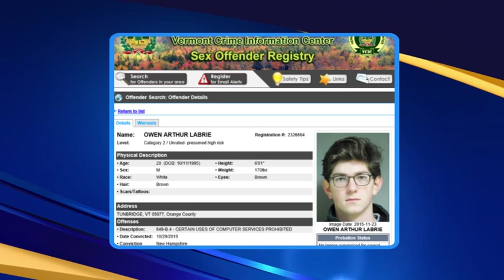Labrie appears on sex offender registry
A prep school graduate sentenced last month for sexually assaulting a freshman classmate at St. Paul's School in 2014 was listed on Vermont's sex offender registry Tuesday morning.